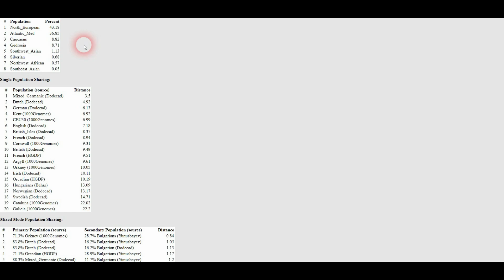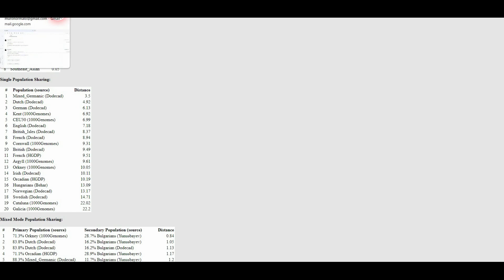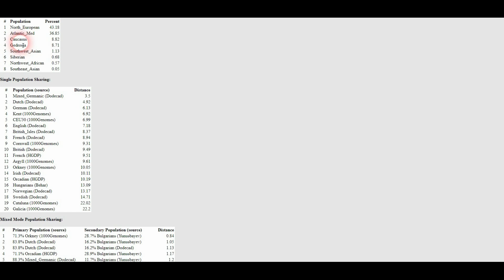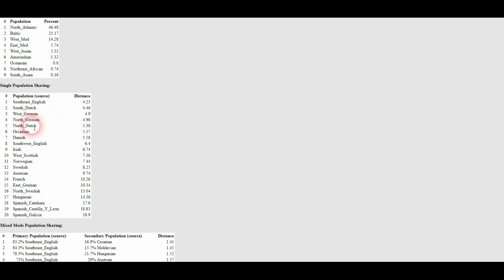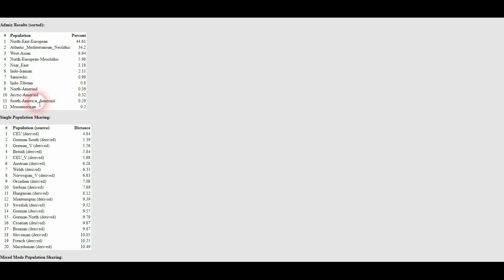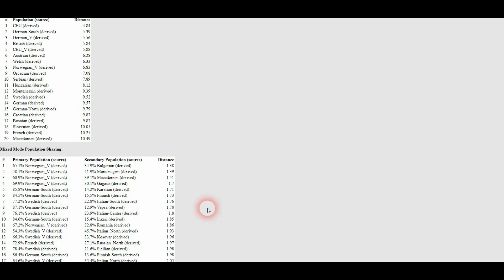100% Northwest European Dutch Myheritage Results! Really 100% ?